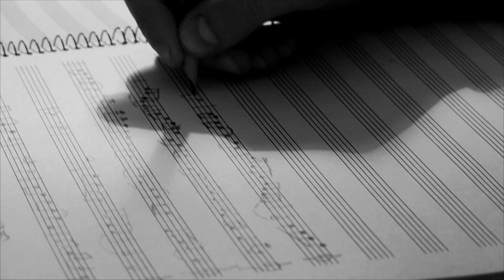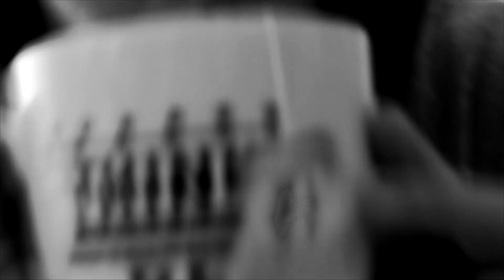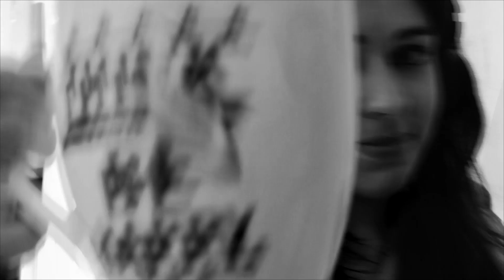Lovely Eyes (music video)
Lyrics :
"Face to face
We were all smiles
We took a lemonade and played a game but now
Remain the dreams
Remain the doubts
Remains the naught
Where have you been for all this time ?

Hmm
Hmm

He told memories of the past
The songs he listened everyday
He showed me his scars on his back
And then he turned his lovely eyes upon me

Hmm
Hmm

We played at dominoes and talked for hours by night
I know the girls
He loved he cried
I know the shape of his heart and all his darkest sides

Ouh
Ouh

He told me that I was just a friend
And how he suffered every chemo day
He loved to tell that I was insane

He trusted me he made some jokes I laughed at every word he said
I miss his voice I miss it when…
When he turned his lovely eyes upon me

I knew his memories of the past
The songs he listened every day
I knew the scars he had on his back
And when he turned his lovely eyes upon me
I knew that I was just a friend
I loved to hear that I was insane